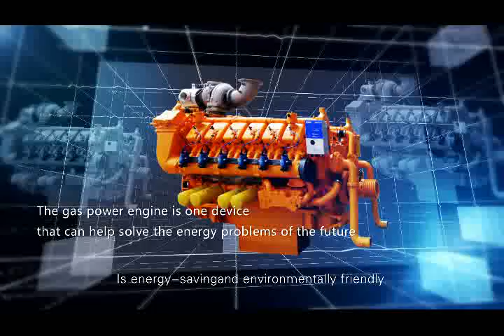Googol Engine-Tech Co., Ltd. Leading Diesel, Gas, Dual fuel Engine manufacturer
Introduction of Googol Power. Googol Power is manufacturer of USA based latest Technology Diesel, Natural Gas, Bio Gas, Dual Fuel, Middle speed, Low Speed, High Speed Engines within the power range of 200 KW to 2800 KW.